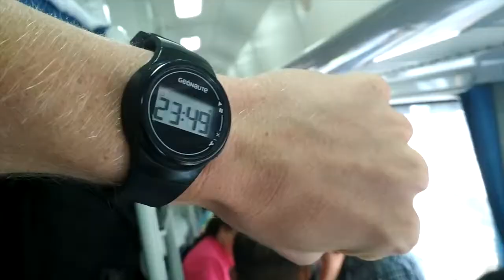24 HOURS on a TRAIN in CHINA | VLOG 61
Today we spend over 24 hours on a train in China. We are going from Zhengzhou to Chengdu and this day long overnight train is definitely the cheapest option! Come along for some helpful tips if you ever find yourself on a similar train ride. You're the best!

MY GEAR:
XIAOMI 4X...and a tripod. That's it

About Me:
I am originally from Dallas, TX. I lived in China for two years working as an English teacher in Zhengzhou, China. I loved working and living in China so I started documenting my life there. I created 80 episodes about my last few months in China. As I filmed a story unfolded and I'm here now to share my experiences with all of you!